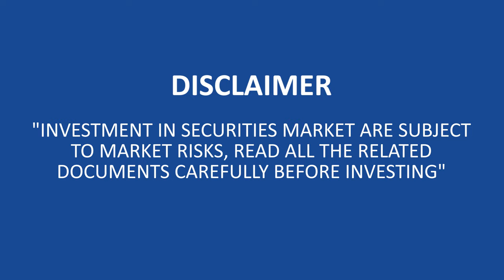Refer Your Friend And Earn | Referral Program By Indira Securities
Refer Your Friend And Earn Exciting Gift Voucher.

With the help of this video one can easily understand the benefits which the client of Indira Securities can generate in terms of passive income with the help of refer and earn policy.

About Us-
The Indira Group founded in the year 1987 and since then it has set a benchmark for the quality services and a very special personal touch. It has reached out deep into the souls of investment class [right from corporate, to HNI’s, to conscious small investor’s]. Charging optimum brokerage, providing best quality services, transparency in customer accounts and personalized advice from our expert research team are the distinct features which have made it trustworthy and it has won thousands of hearts.

best refer and earn app in india 2021
Per refer 250 kaise kamaye with payment proof
refer & earn money program in india 2020
refer and earn
best refer and earn app in india
best refer earning apps for android
how to earn money in apps 2020
best websites app 2020 earn money online
do online work and earn money
how to earn money in apps
Best 3 earning apps in 2020
refer & earn
best refer earning app
online works to earn money
online and earn money
Refer and earn money
earn per refer
refer earn cash
earn money online 2021
Genuine earning website 2021
new online earn money
online earn money genuine
latest online earning program
make money online 2020 websites & apps
Genuine earning app
online earning way
Close demat account
Refer And Earn Offer
demat and trading account how
free demate account refer and
refer and earn money demat
pay refer and earn demat
free demat account refer earn
open free demat account refer
demat account opening refer earn
direct demat account refer and
demate account opening refer and
demate account refer and earn
demat account trade smart referral
demat account number refer earn
earn open free demat account
open free demat account
or open free demat account
mutual fund
part time easy jobs
make money online blogging